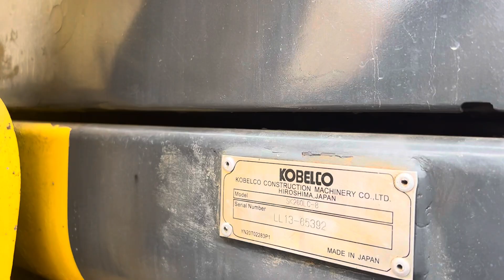Used excavator KOBELCO SK330 for sale in China. SK60-8 SK75-8 SK130-8 SK140-8 SK200-8 SK210-8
INITIAL MACHINERY-THE LARGEST SCALE EXCAVATOR SUPPLIER IN CHINA
 Contact Person: Lily WeChat: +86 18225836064
excavator for sale in ga,caterpillar 303.5 new price,sany excavator dealer uk,used bobcat excavators for sale,excavator mud mats for sale,8 ton excavators for sale,jcb 205 excavator price in india,komatsu wa470 price,pc 300 new price,excavator mulchers for sale,komatsu north america extranet,309 excavator for sale,mini excavator for sale sydney,yanmar mini excavator pricelist,buy wheel excavator,john deere excavators for sale in central texas,used excavators for sale in texas,nebraska machinery excavators for sale,komatsu pc210 price,wholesale small wheeled excavator,new sany rosa hotel bandung indonesia,fo2 how to sell excavator chip to dan mcgrew,
120 excavators for sale,mini excavator price in bangladesh,smalley excavator for sale,mini excavators for sale ca,excavator to buy,mini excavator for sale texas,d575a komatsu dozer for sale